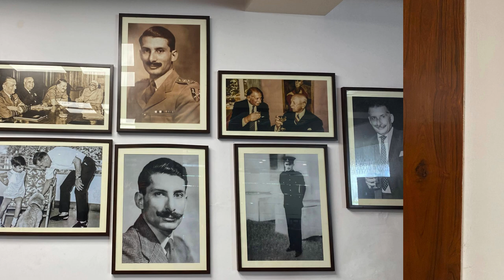Summer Vacation | Episode 8 | Chandigarh